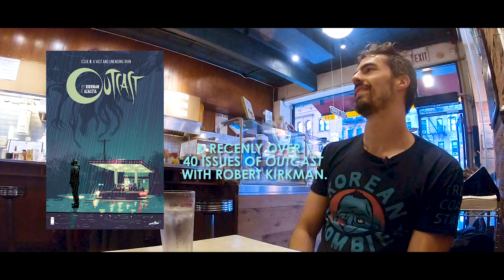THE DRAWL 23: COMICS ARTIST: PAUL AZACETA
Host Jason Latour (SPIDER-GWEN, SOUTHERN BASTARDS) in conversation with acclaimed comics artist PAUL AZACETA (OUTCAST, THE AMAZING SPIDER-MAN, BPRD 1946).